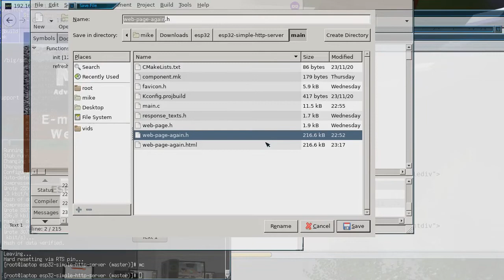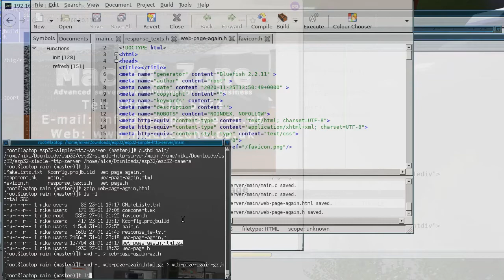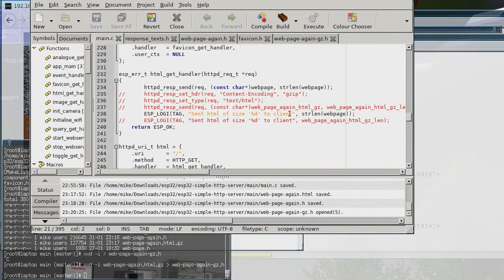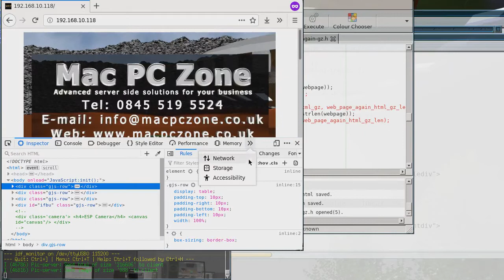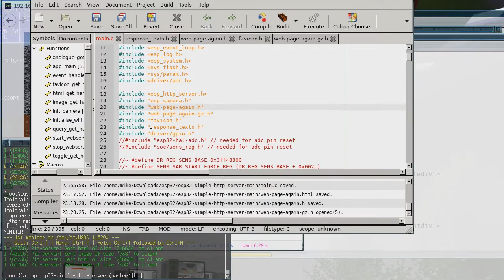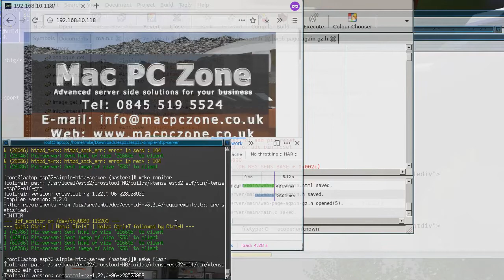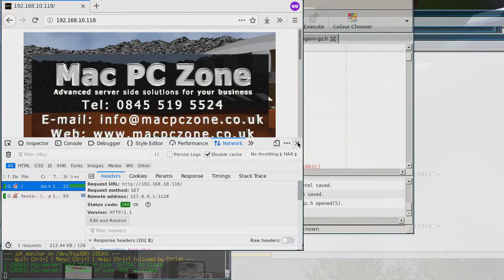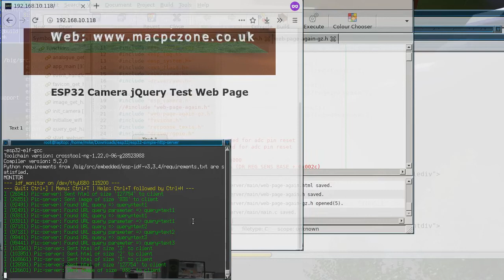ESP32 - ESP-IDF Sending Compressed HTML to Speed Up Page Loading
In this video I am demonstrating some code that I managed to put together in the ESP-IDF, using the web server component which comes with it, that allows me to send HTML in a compressed form, so that the resulting page can load more quickly and be smaller over the wire from an ESP32 I thought that I might as well see how difficult it was to achieve this, because I noticed that most of the people who use the Arduino IDE to program their ESP32s, do not seem to care about optimising their code, which then means that there is a lack of example code like this. Some people might be put off because external utilities have to be used to create the compressed page, but it is sure worth it because of the time and size benefits.
Using the command line utilities that I did use, requires you to have a way of accessing a command shell that allows you to run them and the easiest way for Windows users to do this is to make sure that they are running a recent version of Windows 10, which will then make it so that you can install a distribution like Ubuntu, which will then make it an easy thing to install the required utilities.